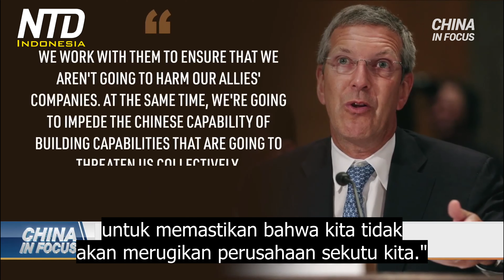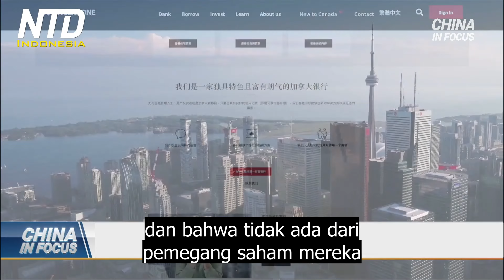Amerika akan Membatasi Produksi Chip Korea Selatan di China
Pembaruan di bidang Microchip. Washington, kini siap untuk membatasi produksi chip tingkat lanjut oleh perusahaan Korea Selatan yang berlokasi di China.

Para pejabat pertama kali mengemukakan kemungkinan itu pada bulan Oktober. Itulah saat pembuat chip memori top dunia Samsung dan SK Hynix dari Korea Selatan, menerima jeda satu tahun dari pembatasan ekspor AS. Kontrol itu melawan ambisi teknologi Beijing, serta memblokir kemajuan militernya.

Samsung dan SK Hynix menguasai sekitar setengah dari pasar chip memori flash NAND global. Keduanya berinvestasi besar-besaran di China, dan memproduksi chip penting untuk raksasa teknologi seperti Apple dan Amazon.

Di Kanada, pemerintah federal memperingatkan bahwa sebuah bank domestic mungkin terkait dengan rezim China. Menteri Keuangan Kanada mengatakan situasi tersebut dapat menimbulkan masalah keamanan nasional.

Menteri Keuangan Kanada, Chrystia Freeland dilaporkan menulis surat kepada tiga pemegang saham pendiri Wealth One Bank of Canada akhir tahun lalu. Di dalamnya, dia mengatakan ketiga pendiri itu rentan terhadap paksaan rezim China.